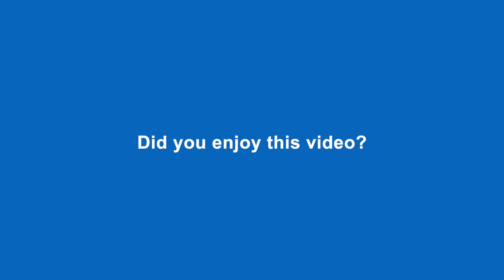Grandpapa and Little May | Clapping Rhyme | Educational Songs | Sequencing | Body Percussion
Ms. Christina performs her original clapping rhyme, "Grandpapa and Little May."

Grandpapa and Little May
Had no instruments to play
But when they sat down on their mat
They made music just like that ...

With a clap, clap, clap
And a pat, pat, pat
And a slap, slap, slap
And a toe tap, tap
And a snap, snap, snap
And a skat, skat, diddley dat

Skills and benefits: vocabulary, phonological awareness, rhythm, body percussion, sequencing.